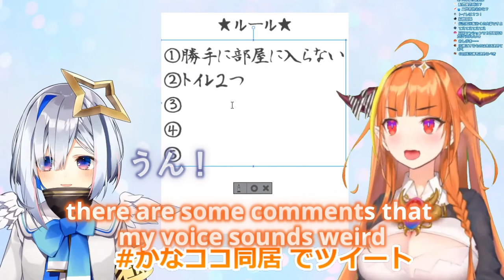【ENG SUB】Coco and Kanata lay down some rules and mess with Discord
【I am not a professional translator, so I can't guarantee the accuracy of the translation. I'm neither native in Japanese nor English but I did have the translation checked by a native speaker.】

I'll be doing some other videos on the side as well so if you want me to